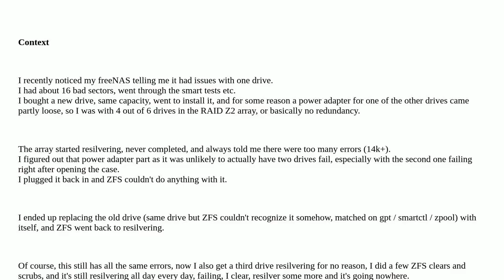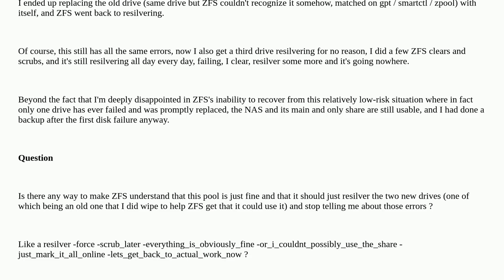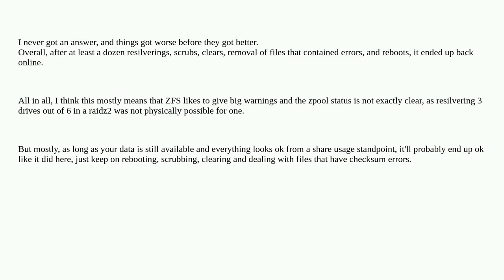My ZFS pool seems to be self-destructing, any ideas?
A special thanks goes out to the community

  truenas zfs